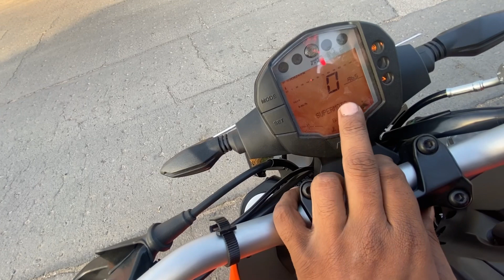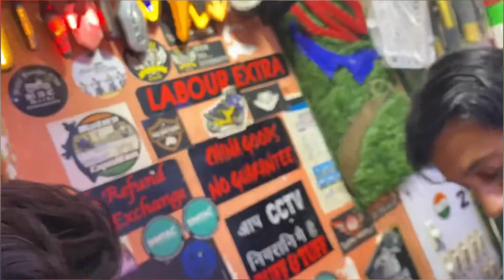Finally Duke 200 aa gayi 😍2023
i hope you guys video apko pasand ayi hogi  comment mai jai shree ram

 spam kardo